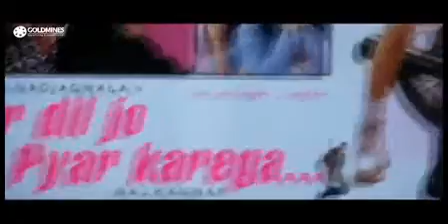Chalo Ishq Lagaaye Full Hindi Movie(2002)|Govinda Hits Movies|Govinda,Rani Mukharji,Kader Khan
Hey Guys!
Here is movie-Chalo Ishq Ladaaye.
Govinda,Rani Mukharji,Kader Khan, Johnny Liver.

Govinda Hit Movie,Comedy Movie2002,Chalo Ishq Ladaaye,Rani Mukharji Movies.